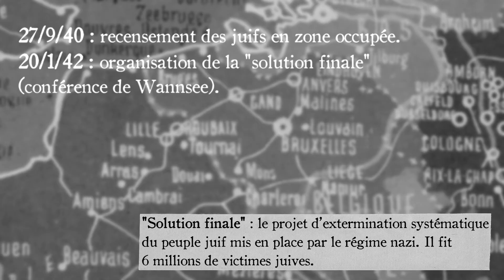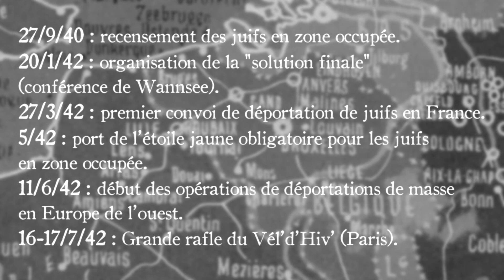VIVRE SOUS L'OCCUPATION 2/3 - Les bombardements, la rafle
Je mesure la chance que j’ai d’avoir une arrière-grand-mère toujours aussi en forme. Plusieurs fois elle m’avait raconté des anecdotes sur sa vie sous l’Occupation, et je me suis dis que recueillir son témoignage serait un très bel hommage !
     Aujourd'hui on laisse donc tomber le passé lointain pour se plonger dans l’époque en noir et blanc de la Seconde guerre mondiale. Voici une vidéo toute particulière, et très personnelle : un témoignage, celui de mon arrière-grand-mère, et une première interview pour moi. Plongez dans l’atmosphère de l’Occupation, à Douai !

CHAPITRAGE :

Les bombardements 0:00
L'information 7:34
Les femmes tondues 10:38
La rafle 13:55
Récap' historique :  La déportation 18:55

CHRONOLOGIE SYNTHÉTIQUE :

5/40 → construction d'Auschwitz I, ouverture au printemps 1940
27/9/40 → recensement des juifs en zone occupée
Automne 1941 → premiers tests de gazage au Zyklon B
10/41 → construction d'Auschwitz II-Birkenau, ouverture début 1942
20/1/42 → organisation de la "Solution finale" (conférence de Wannsee)
27/3/42 → premier convoi de déportation de juifs en France
5/42 → port de l'étoile jaune obligatoire pour les juifs en zone occupée
11/6/42 début des opérations de déportations de masse en Europe de l'ouest
16-17/7/42 → Grande rafle du Vél'd'Hiv' (Paris)
27/7/42 → utilisation de la caserne Dossin (Belgique) en tant que camp de transit pour les déportations de Belgique
11/9/42 → rafle du Nord-pas-de-Calais
4-8/44 → recrudescence des bombardements alliés (Douai)
27/1/45 → libération du camp d’Auschwitz-Birkenau

REMERCIEMENTS

Lucienne Hennin pour son témoignage
Maryse Dehour (Hennin) pour ses interprétations au piano
Nathalie Dehour pour son assistance
Nicolas Delfort pour le logo
Jordan Caudron pour les conseils techniques
Mon entourage pour leurs conseils

ICONOGRAPHIE

Images personnelles
P. Darman, Uniformes de la Seconde Guerre mondiale, Celiv, 1999
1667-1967 Trois siècles de l'Histoire de Douai, Nord Matin (édition spéciale), 1967

BIBLIOGRAPHIE

V. Bufquin, Histoire de la ville de Douai, Monographies des villes et villages de France, 1997
Y. Durand, La France dans la Deuixème Guerre mondiale 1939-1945, Armand Colin, Cursus, 2002
G. Duby, Atlas historique, Larousse, 2016

SITOGRAPHIE

S.R., Un hommage émouvant aux victimes et héros de la déportation, 10/4/17
L. Schram, Le camp de rassemblement pour Juifs de Malines (conférence), 23/10/14

MUSIQUES

Fade, Syndrome
4ème prélude de Chopin interprété par Maryse Dehour
6ème prélude de Chopin interprété par Maryse Dehour

La Petite Chemise, 2017